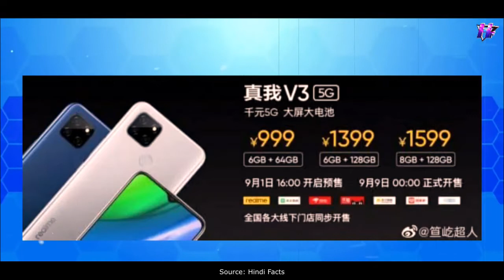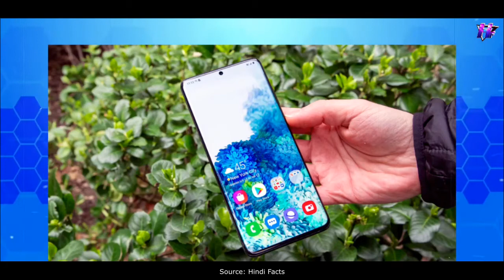RealMe V3 // RealMe Company Surprises Us All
⚡️ CN Version realme V3 5G 5000mAh 18W Fast Charging
🚦 RAM+ROM 6GB+64GB /6GB +128GB / 8GB +128GB
💻 CPU Dimensity 720 Octa Core (7nm ) Up to 2.0GHz  ; GPU:ARM G57 MC3
📷 Rear camera 13MP+2MP+2MP Triple Camera
📷 Front camera 8MP Selfie
🔋 Battery 5000mAh(typ) ; 18W Fast Charger
📱 Display 6.5inch ; Resolution:1600x720 HD+; Corning Gorilla Glass  ;Screen-to-body ratio：88.7%
🕹 OS realme UI  based on Android 10.0
🧲 Card Slot Nano SIM*2
🔌 Feature Bluetooth 5.0, Fingerprint,GPS,Glonass,Galileo,Beidou,Face ID;Dolby Atmos,Hi-Res Audio
📡 Network 5G NR:NSA: N41/N77/N78/N79; SA: N1/N41
4G LTE FDD: B1/B3/B4/B5/B7/B8 ;TD-LTE:B34/B38/B39/B40/B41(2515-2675MHz)
3G WCDMA:B1/B2/B4/B5/B6/B8/B19 CDMA2000:BC0
2G GSM:850/900/1800/1900 CDMA:BC0

🔔 Bell